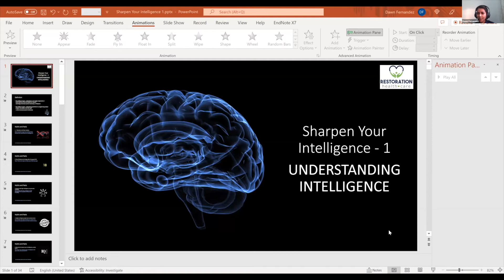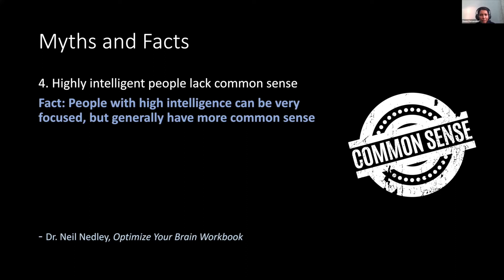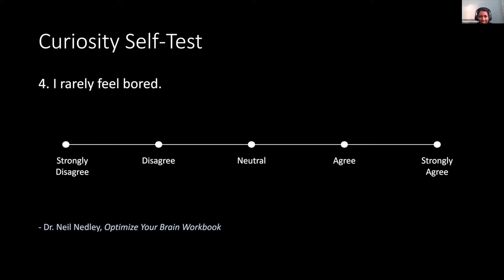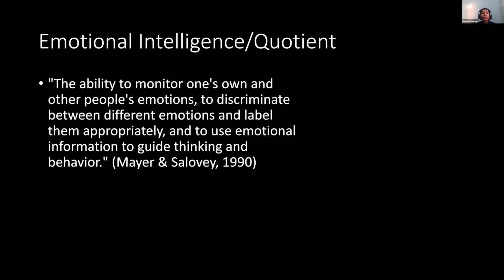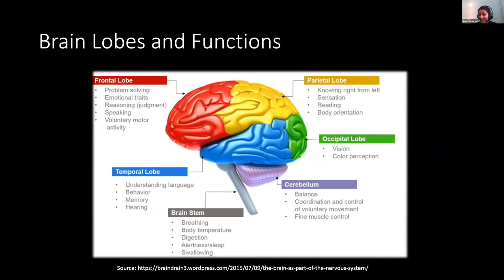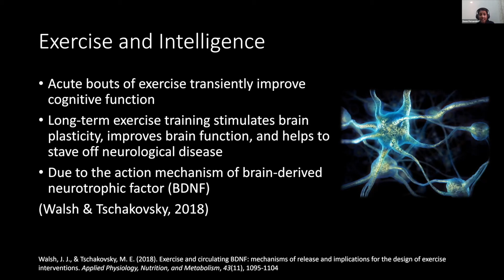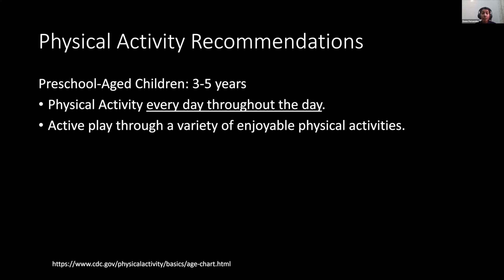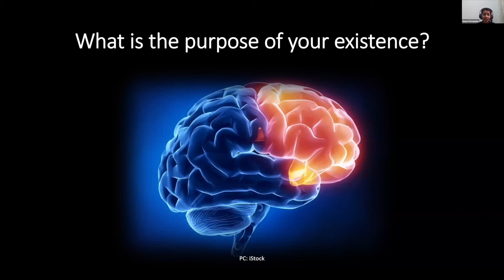Sharpen Your Intelligence : Day 1 - Understanding Intelligence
A healthy mind is the first step towards a healthy body. How can you have a healthy mind? What would you need to do? How can you Sharpen Your Intelligence?

Watch The Sharpen Your Intelligence Seminars which will help you learn how to make your brain function to the best of its ability. The important principles you will learn will not only enhance mental performance but also your overall Health.

Our Centers: | Hosur, Tamil Nadu | Namchi, Sikkim | Jaipur, Rajasthan |